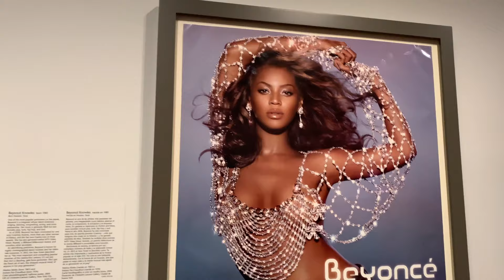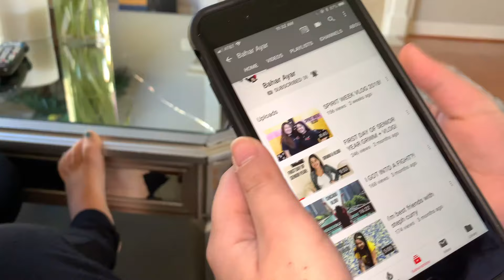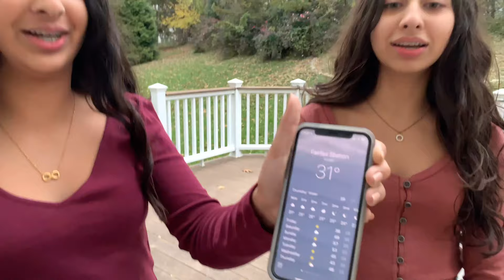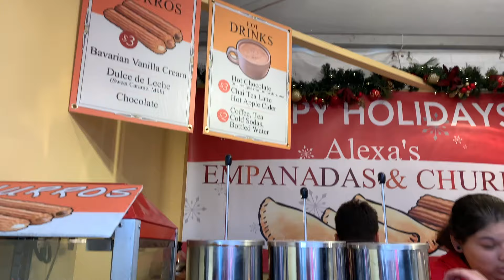WASHINGTON D.C. AND NATIONALS PARK VLOG!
this is basically just me hanging out with my family and eating

Bahar